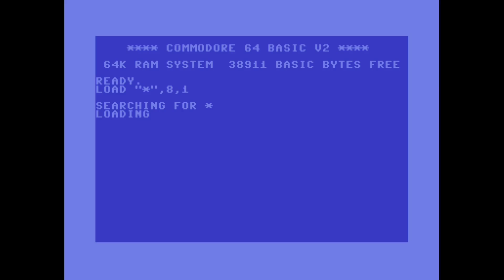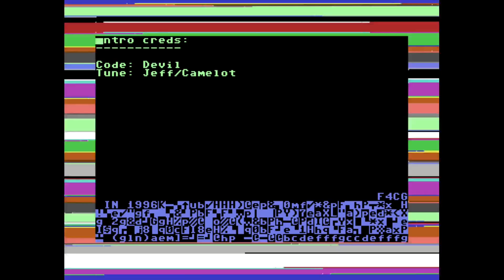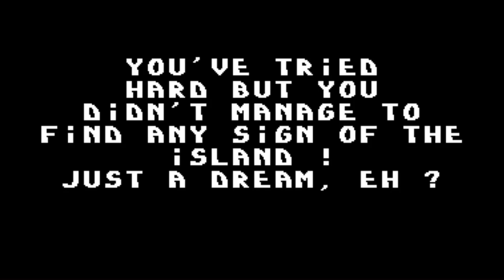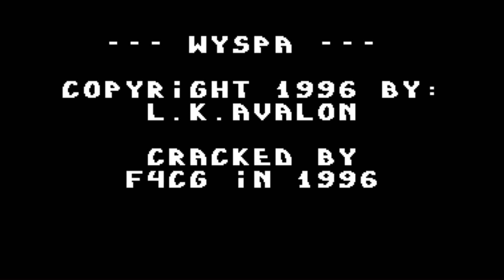Wyspa (c64) - Walkthrough comentado (RTA)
Wyspa es una aventura gráfica programada por Piotr Kuciapski y publicada por L.K. Avalon en 1996.

Sin comerlo ni beberlo nuestro protagonista ha aparecido en una misteriosa isla de la que intenta escapar, pero ya nada más empezar nos topamos con un guardia que nos avisa de que si intentamos atravesar más allá de cierto punto seremos cruelmente asesinados.

¿Conseguirá escapar de la isla y regresar a casa?

Timestamps:
0:00 Cabecera
0:38 Intro
4:38 Walkthrough